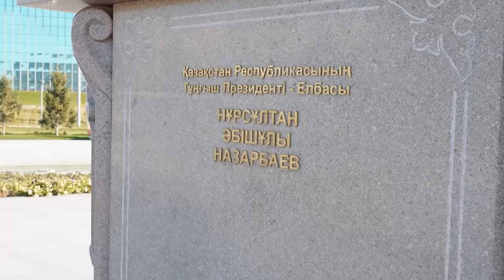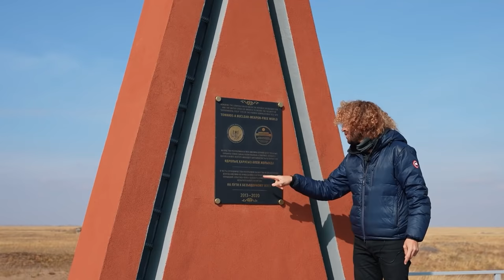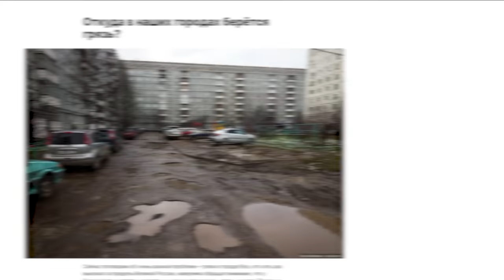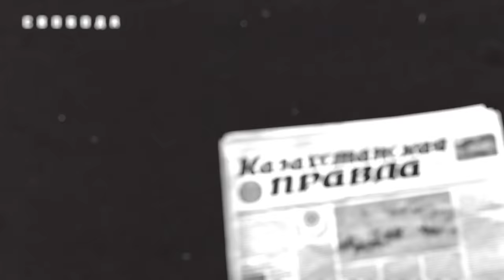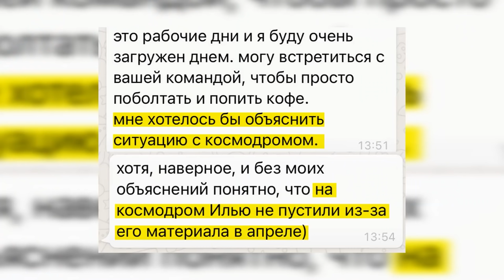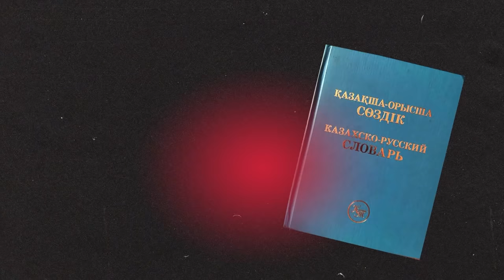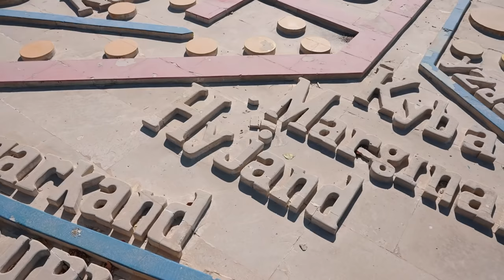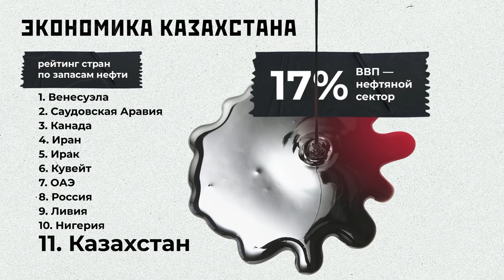Казахстан: обнуление, пенсионная реформа и лидер нации | Нур-Султан, Байконур и ядерный полигон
Оформите ипотеку в Альфа-Банке от 4,99%. Отправляйте заявку онлайн

Беспроводной умный пылесос для сухой и влажной уборки Dreame
H11 Max

Успейте купить со скидкой до 34% с 11 (11:00, MCK) по 13 (10:59, MCK) ноября.
Внимание: вместо купонов - коды на дополнительную скидку (действуют с 11 по 16 ноября):
OWHP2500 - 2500 руб на H11 и H11 Max

Пылесосы рекомендуется использовать на твердых поверхностях (деревянные, каменные полы, ламинат и прочее)

Казахстан — самая похожая на Россию страна бывшего СССР. Здесь тоже есть лидер нации, преследуют оппозицию и проводят пенсионную реформу. Отсюда, с космодрома Байконур, в космос полетел Юрий Гагарин, а на ядерном полигоне в Семипалатинске испытали первую советскую атомную бомбу.

Сегодня я расскажу вам, как Казахстан прожил 30 лет без Советского Союза, к чему привел страну Назарбаев и покажу мавзолей, который появился задолго до Ленина.

Другие ролики про СССР:

Азербайджан: война с Арменией за Карабах и дружба с Турцией | Как нефть и Алиевы изменили страну

Таймкоды:
00:00:00 Начало
00:04:29 Казахстан — промышленный и экономический гигант
00:05:02 История Казахстана: Ходжи Ахмед Ясави, Тамерлан и жузы
00:08:26 Казахстан в составе России
00:09:17 Религия в Казахстане
00:11:18 Катастрофа Аральского моря
00:13:11 Ядерный полигон в Семипалатинске: первая советская атомная бомба и крупнейшая экологическая катастрофа
00:19:52 Как жить на ядерном полигоне?
00:23:00 Как в 90-е растаскивали полигон в Семипалатинске
00:25:48 Курчатов — самый русский город Казахстана
00:30:57 Прогулка по Семею
00:33:43 Сколько людей пострадало от ядерных испытаний?
00:35:47 Как люди относятся к переименованиям в честь президента
00:37:27 Музей Достоевского в Семее
00:39:27 Аллея вождей в Семее
00:40:46 Чаган — город, который оказался ненужным
00:44:35 Митинги 1986-го года
00:54:28 Как изменилась жизнь Казахстана с обретением независимости
00:58:22 «Казахизация» страны в 90-е
01:00:31 Президентство Нурсултана Назарбаева
01:08:22 Культ личности Назарбаева
01:14:27 Демократия и свобода слова в Казахстане
01:18:04 Как в Казахстане разбираются с независимыми СМИ
01:19:00 Оппозиционные митинги
01:22:09 Судьба оппозиционных движений
01:22:45 Массовые беспорядки в Жанаозене
01:24:22 Пенсионная реформа в Казахстане
01:25:37 Чем похожи Путин и Назарбаев
01:29:26 Отношения Казахстана к России: референдум о сохранении СССР, таможенный союз, возможность интеграции
01:35:59 Байконур — неубитое советское наследие
01:41:46 Медео — фабрика рекордов СССР
01:43:12 Национальный парк в Алматы
01:44:24 Советские фабрики: из крупных предприятий в торговые центры
01:48:40 Как отъезд русских повлиял на страну
01:51:45 Уральск — пример дерусификации страны
01:54:41 Судьба памятников Ленину
01:57:07 Улица Варламова в Алматы
01:58:13 Статус русского языка в Казахстане
02:04:11 Другие народы Казахстана и национальный вопрос в стране
02:07:30 Как изменилось население Казахстана
02:08:50 Туркестан — личный проект Назарбаева
02:10:27 «Старый город» в Туркестане: снимать запрещено!
02:15:50 «Снежные вершины» на куполах акимата Туркестана
02:18:19 Прогулка с заместителем акима Туркестана
02:19:41 Как в Туркестане сохраняют старый город
02:21:36 Сохранившаяся советская архитектура Алматы
02:28:40 Зачем портить красивые места развлекательным мусором?
02:29:52 Казахстан — страна, где почти всё на русском
02:31:04 Дом Правительства и стеклянное здание-пыточная
02:32:47 Банные гонки Алматы и Ташкента
02:34:58 Разговоры с местными: жизнь при СССР, пенсия $1000, планы по переезду за границу
02:38:00 Серпы и молоты на фасаде здания Союза писателей Казахстана
02:38:31 Надземное метро — памятник коррупции Нур-Султана
02:41:50 Почему в Нур-Султане так пусто?
02:47:03 Как застройщики Нур-Султана угрожают розовым фламинго
02:47:44 Экономика Казахстана: бурный рост после распада СССР
02:54:12 Как казахстанцы относятся к СССР
02:56:28 Итоги